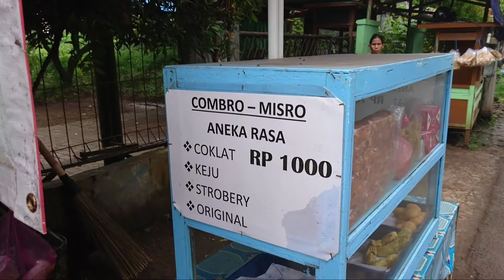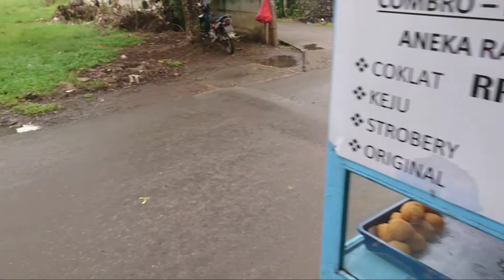JAJANAN UNIK, COMBRO MISRO ISI COKELAT, KEJU DAN STROBERI. CUMA ADA DISINI!!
Yang suka jajanan tradisional, pasti pernah makan combro atau misro. Nah, kalau combro misro yang ini mungkin kalian belum pernah nemuin, yakni combro misro aneka rasa. Ada rasa cokelat, keju dan stroberi. Pokoknya unik deh. Yang penasaran, ini dia alamatnya:

Combro Misro Aneka Rasa
Jl. Masjid Al Irfan, Desa Pamegarsari, Kecamatan Parung
(Depan perumahan Cahaya Swarga)

Buka; Senin - Minggu
Jam: 06.00 wib -  habis

Harga: Seribu rupiah

Silakan mampir yah kalau dekat :)